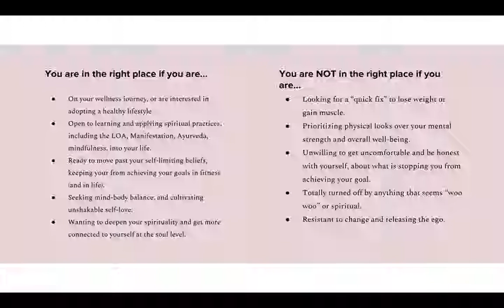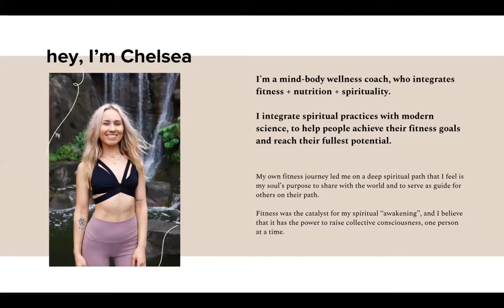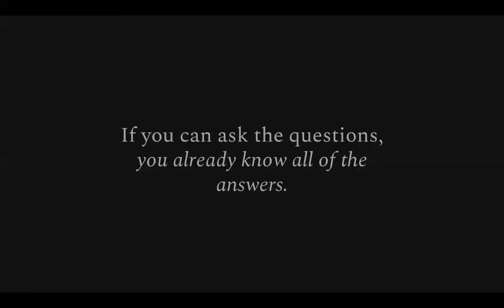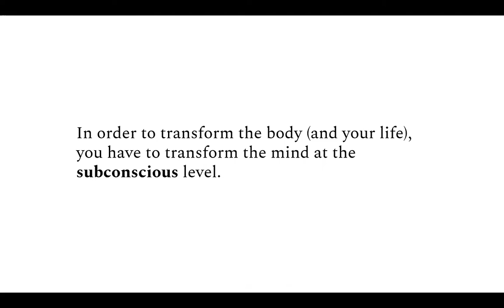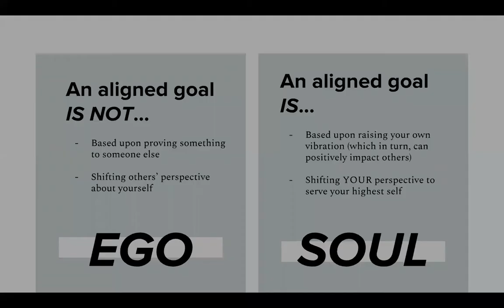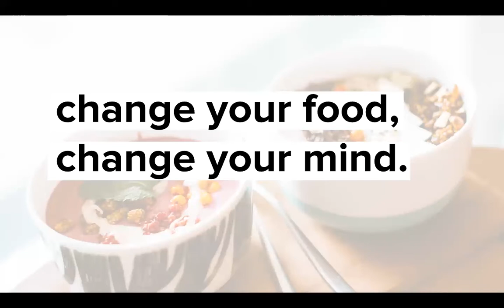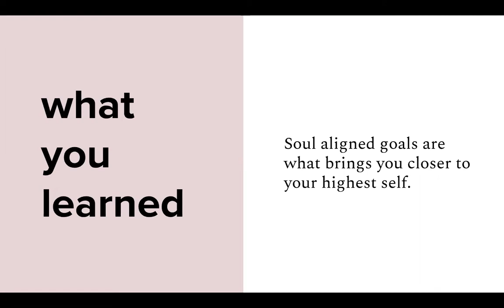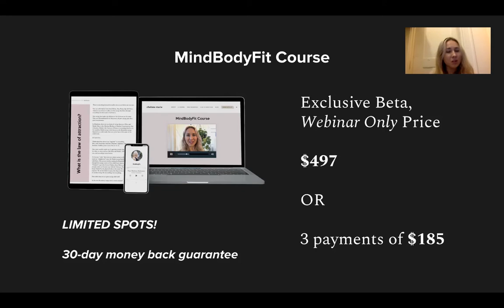Masterclass: How to Use the Law of Attraction & Ayurveda to Reach Your Fitness Goal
This free masterclass will teach your how to use spiritual practices, including Law of Attraction, manifestation, and Ayurveda to transform your body and your mind.

(Originally recorded live.)

MindBodyFit Course: 12-week program designed to transform your mind and body! Reach your fitness goals and up level your life.

Connect with Chelsea on IG: @sheischelseamarie